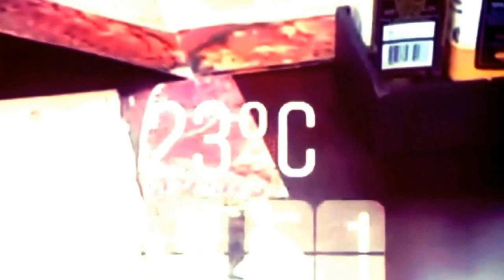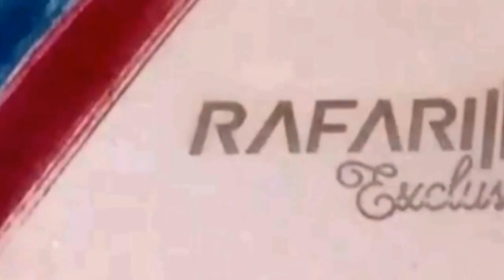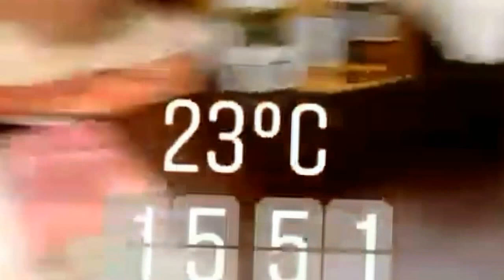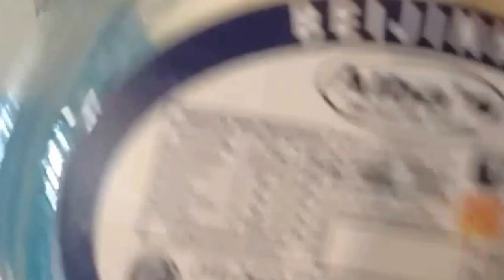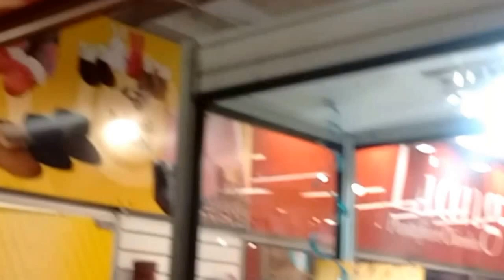VLOG #3 |Comprinhas na 25 de março | Mercadão de SP | CouroModa 2007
É mais um dia na nossa adorável rotina nada rotineira em São Paulo...Hoje, continuamos com a CouroModas e ainda tem comprinhas na Rua 25 de março e almoço no Mercado Público. Vem comigo!!!